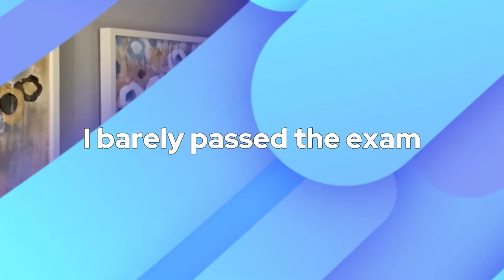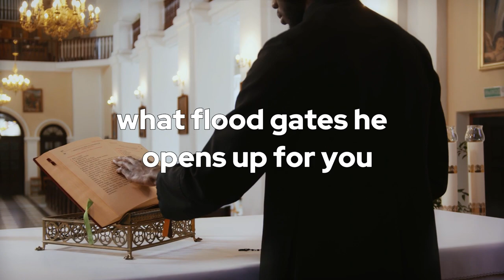Miracles in your Life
The Lord will work miracles in your life, when you let Him.

Ep 18